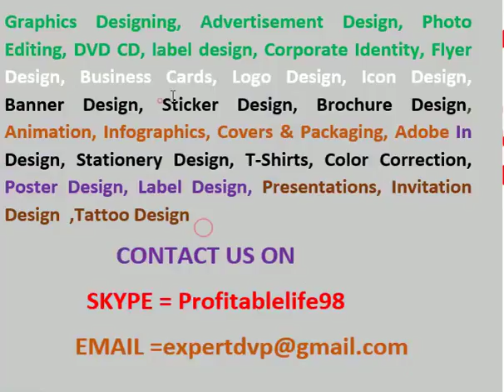graphic design companies websites provide all IT service for around the Globe